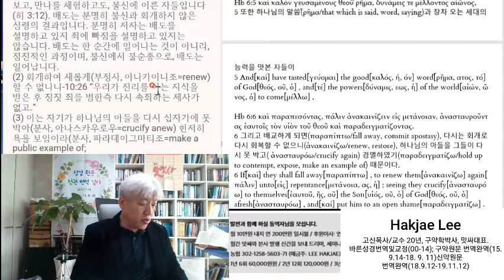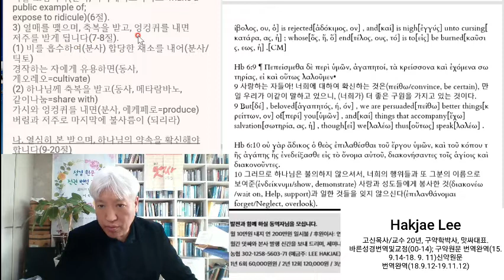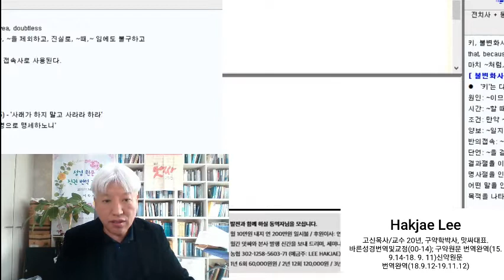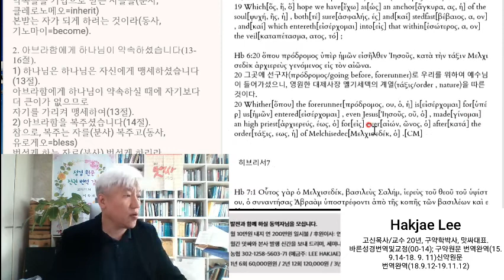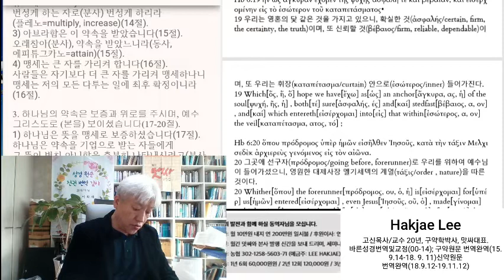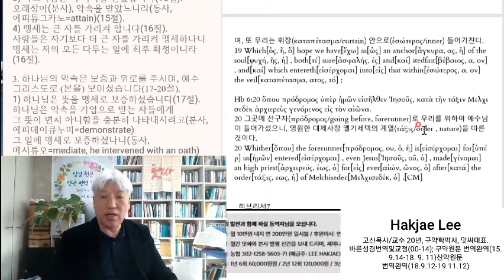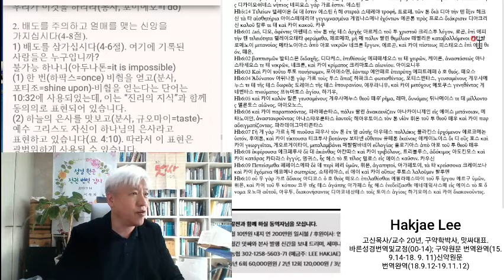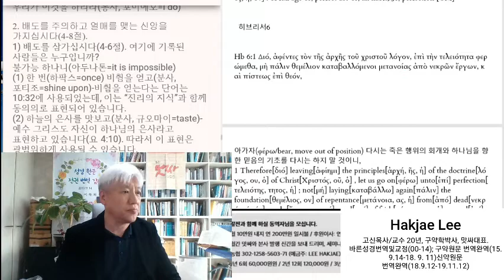1189-히브리서 6장-배교는-2020 01 23-맛싸-이학재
1189-히브리서 6장-배교는-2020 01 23-맛싸-이학재